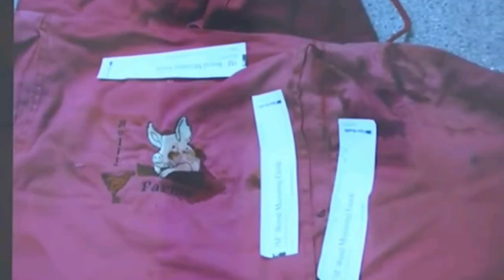Todd Mullis Trial: Was the Verdict Right OR Is there Reasonable Doubt?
This follows up my first video and I discuss what I think about the verdict and what will happen next. I will be sure to respond to you. Also, let me know what you are interested in seeing next.

Currently, I am working on the Nicole Nachtman case. The girl that killed her parents is going with an insanity defense. I have just finished the full trial and will be posting my thoughts soon. I'm a bit behind on this one, but it is very interesting.

What's up on the docket? Let me know what you are currently binging on for trials and I will gladly join in.

I've just started with Youtube, I'm having a lot of fun making the videos and connecting with everyone and I hope you will continue to join me. I look forward to the conversations in the comments and love to hear what you think, good or bad, but good makes us all happier...don't you think?

Thanks! Please watch all my videos...I think I'm  improving lol! Bye Guys!